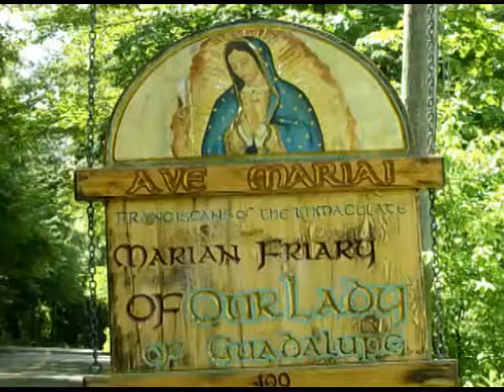Feb 27 - Homily: Ezekiel & Alessandro Serenelli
The prophet Ezekiel tells us that God does not desire the death of the wicked, neither did St. Maria Goretti.
 Ave Maria!
Mass: Friday 1st Week of Lent - Wkdy - Form: OF
Readings:
1st: eze 18:21-28